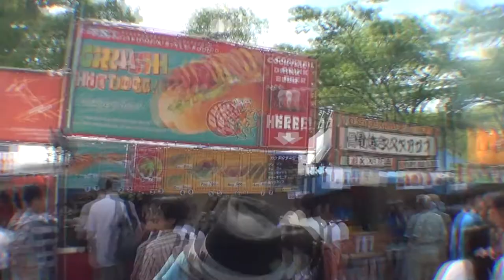Cinco De Mayo 2014 | Yoyogi Park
I go to Yoyogi Park to celebrate Cinco De Mayo!!

TheAndySan

**Tech Notes**

*Camera Used*

Sony CX430V

*Program Used*

*Music Credits*

BGM Artist: Unknown